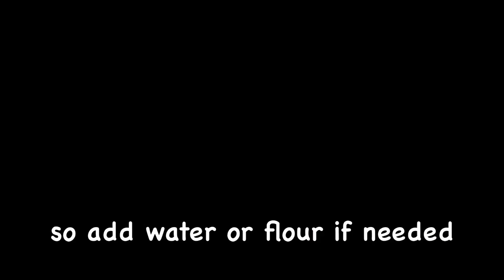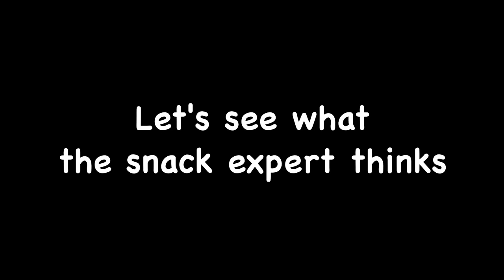How to make DELICIOUS cookies FOR YOUR DOG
In this video we will show you how to make simple, yet delicious cookies for your dog. You only need a few ingredients to make them. Your puppy will love these :)

Ingredients:
1 medium sized carrot
1 medium sized apple
1 small sweet potato
130 g Flour
1 egg
1/3 cup oats
1/3 cup Vegetable oil
1/3 cup of water (only add if needed)